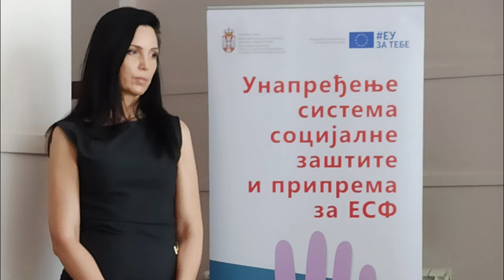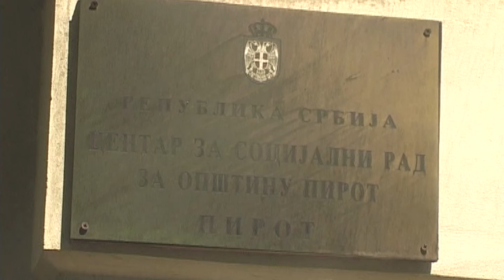PRUŽANJE USLUGE PORODIČNOG SMEŠTAJA ODRASLIH I STARIJIH